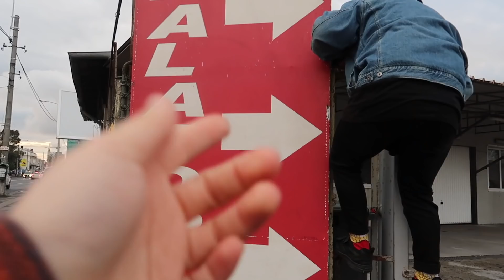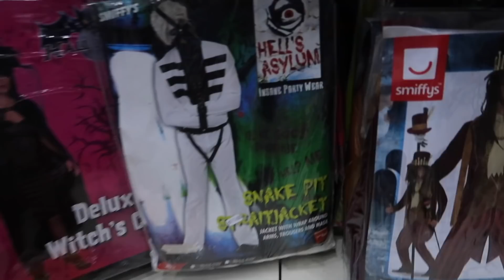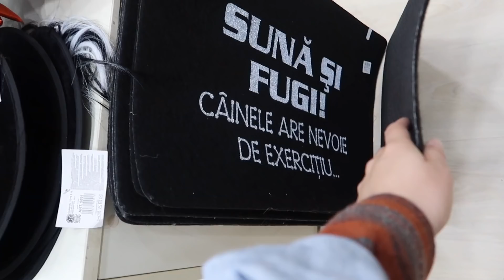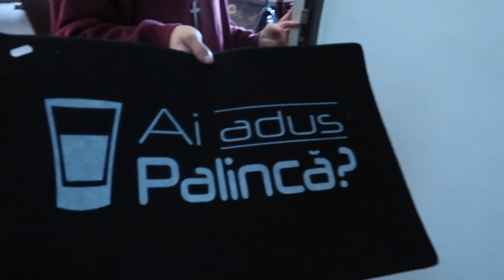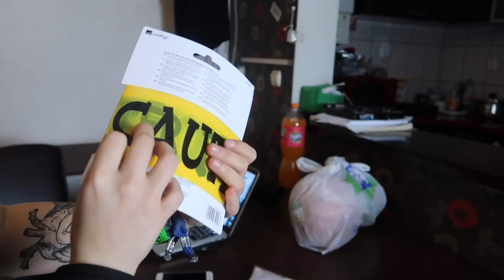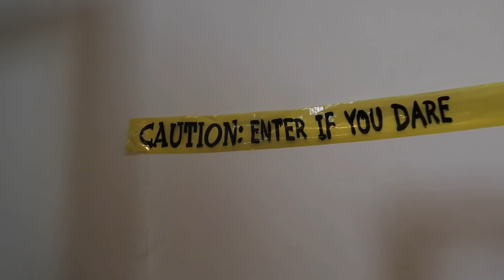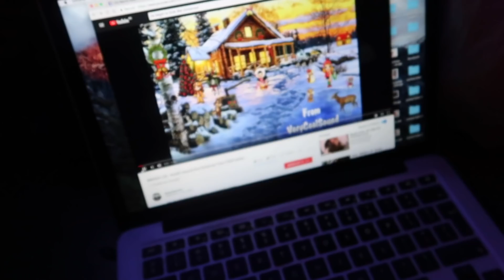AM DECORAT CASA DE HALLOWEEN